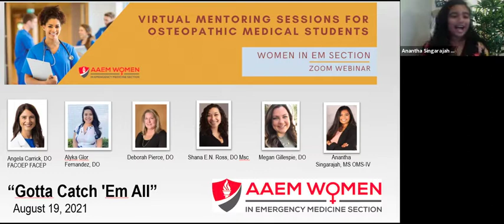Gotta Catch 'Em All | Osteopathic Webinar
Need tips on writing that personal statement that will capture the attention of those residency programs? Want to know how to write a glowing CV? Join us and hear about all the do's and don'ts when it comes to your CVs and personal statements. We'll also be answering any questions you have about the application process, dual EM programs, away rotations, and life in emergency medicine. Our panel includes physicians in every stage - program directors, associate program directors, medical school deans, freshly-minted attendings, and first year residents who were in your shoes last year.

WiEM-AAEM presents this virtual mentoring series to specifically address concerns facing osteopathic medical students interested in emergency medicine. DO students face unique obstacles when it comes to matching in emergency medicine residencies, including stigma, barriers, and limited access to emergency medicine mentors. The goal of this series is to address some of these specific issues, offer advice and a pathway for mentorship, and provide representation of osteopathic medical students who have successfully transitioned into careers as EM physicians.